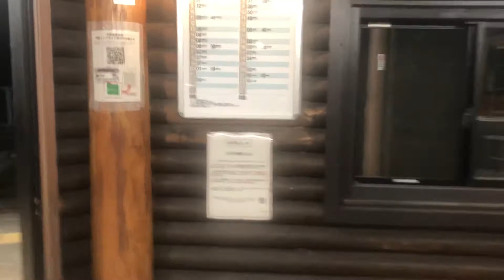夜の明覚駅/八高線